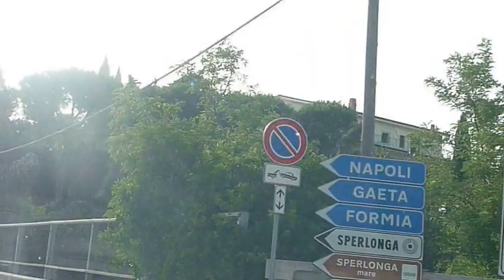P1140861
ІТАЛІЯ. ВЕЧІР 4 ЛИПНЯ 30 ГРАДУСІВ ТЕПЛА.